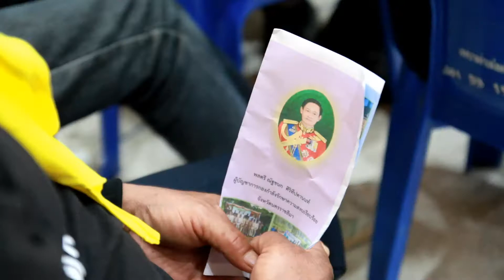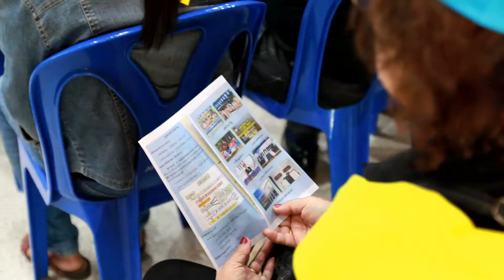บรรยายผลงานรัฐบาล อ โชคชัย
เมื่อ ๒๖ ม.ค. ๖๑ เวลา ๐๙๐๐ พล.ต.ณัฐชนก ศิริทีปตานนท์ ผบ.มทบ.๒๑/ผบ.กกล.รส.จว.น.ม. พบปะประชาชน กำนัน ผู้ใหญ่บ้าน นายก อบต. อปท. และส่วนราชการในพื้นที่ ณ หอประชุม อ.โชคชัย จว.น.ม. เพื่อชี้แจงทำความเข้าใจ บรรยายผลงานของรัฐบาล คสช. และให้ความรู้พื้นฐานเกี่ยวกับ รธน. ปี ๖๐ เพื่อเตรียมการเลือกตั้งต่อไป มีผู้รับฟังการบรรยาย จำนวน ๖๐๐ คน โดยมี นายบัลลังก์ ไวทย์ศิริ นอ.โชคชัย และ หน.ส่วนราชการ ให้การต้อนรับ ณ หอประชุม อ.โชคชัย จว.น.ม.